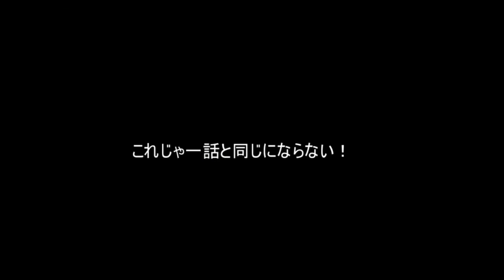MUGEN1.0 チーム神人豪鬼で挑む ヤッテヤルデス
てっきりあずにゃんかと。

リクエスト募集しております。